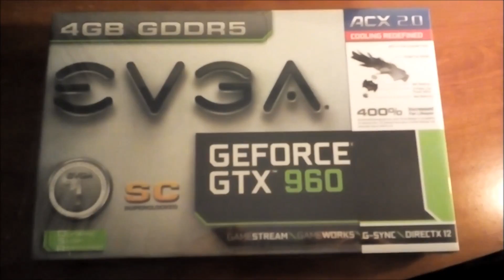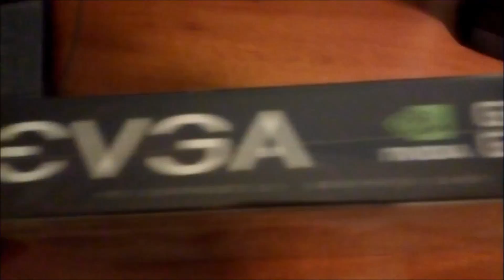NVIDIA EVGA 960 GTX SS 4GB UNBOX + EVGA GTX 750 Ti 2GB SC for sale